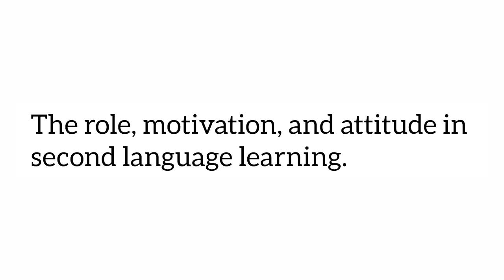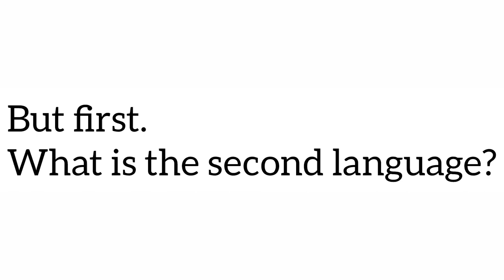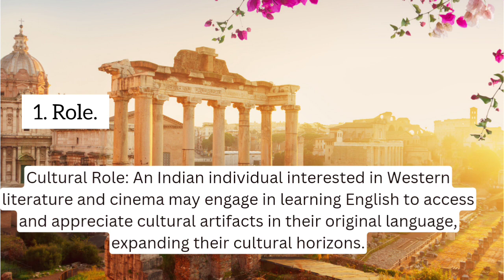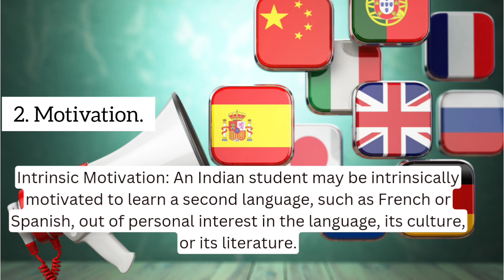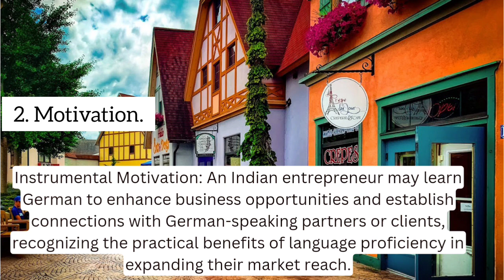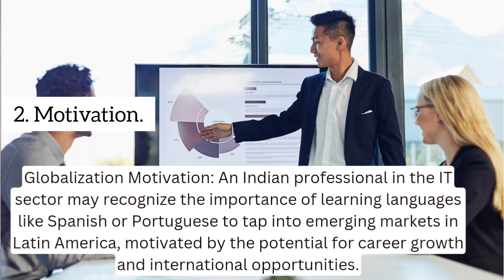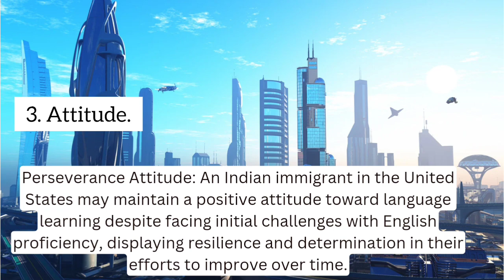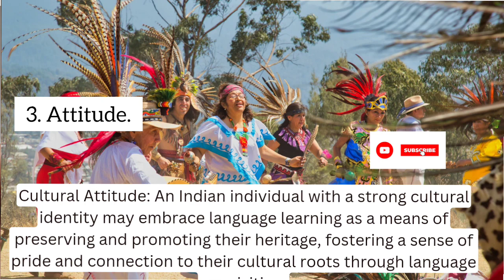The role, motivation, and attitude in second language learning in Hindi. With notes.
The role, motivation and attitude in second language learning  with notes in Hindi.

This channel is dedicated to exploring the world of literature, poetry, drama, and beyond. Whether you're a student, a literature lover, or just someone curious about stories and language, you'll find something here to inspire and engage you.